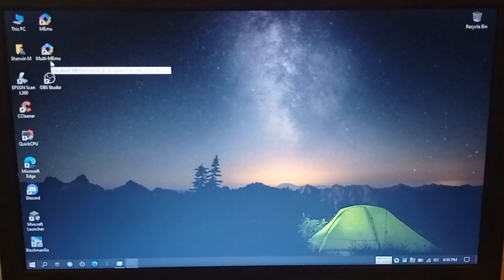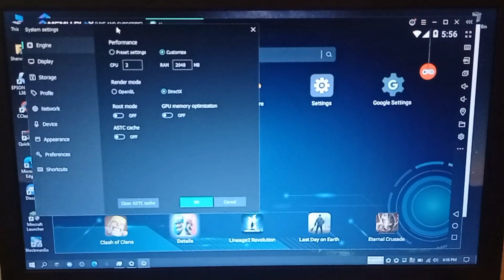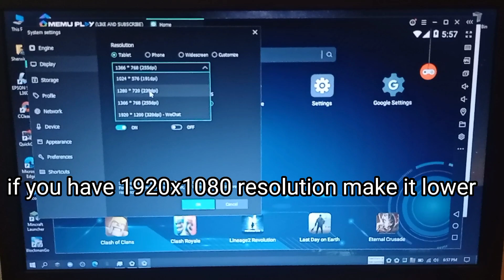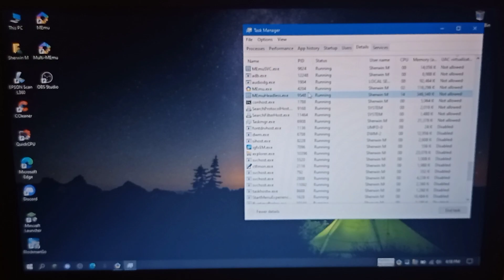How to get 120 FPS in any Emulators with High Quality (MeMu)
Donwload Blockman GO latest version for Andriod/IOS/PC

              Q & A

Q2: What phone do you use?
A:Realme 6i

Q3: What recorder do you use?
A: Realme 6i recorder/ XRecorder

Q4:what editor do you use?
A:CapCut

Q5: what is your gender?
A:Male

Q6: what is your ID in BMGO?
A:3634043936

Q7: when you give away?
A: if i have money (damn it) ;-;

Q8: what i your PC name?
A: ASUS VivoBook its a laptop not desktop/pc

Do not skip the video and watch till the end.
☑ Watched the video!
☐ Liked?

        That's all for Q & A